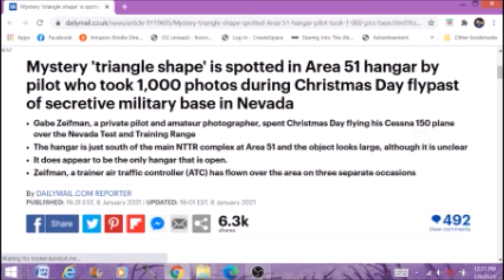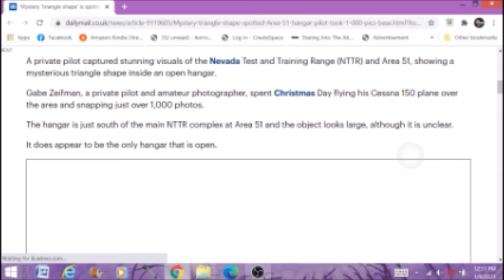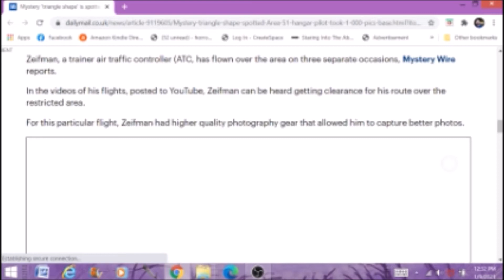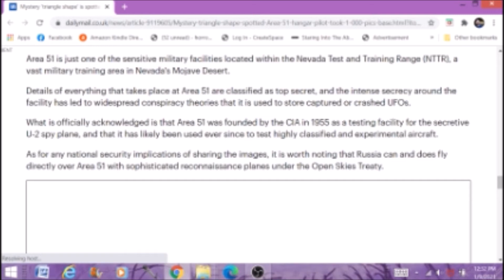Mystery Triangle Shape Caught In Picture At Area 51 Paranormal News